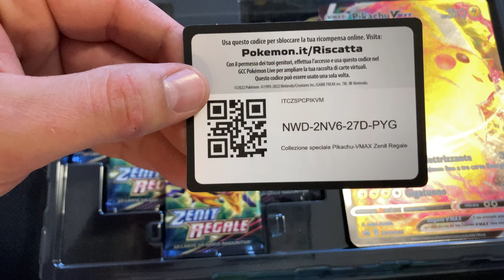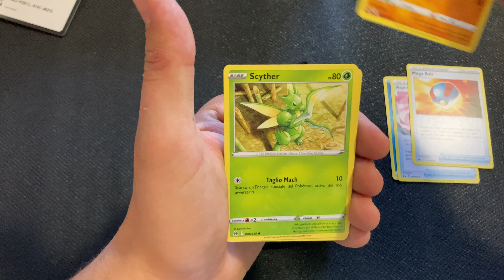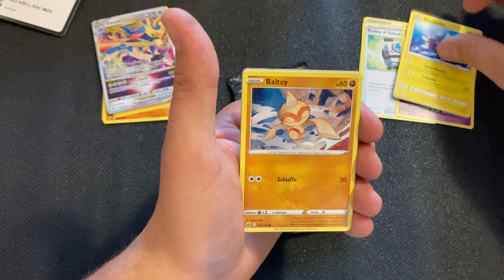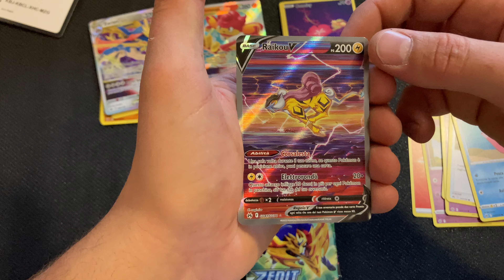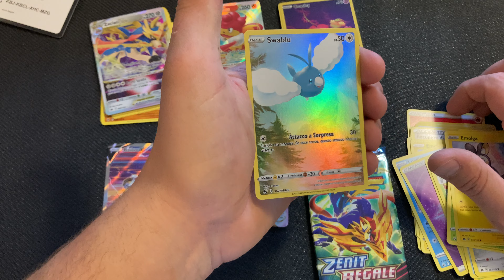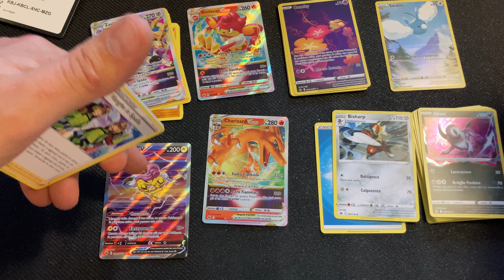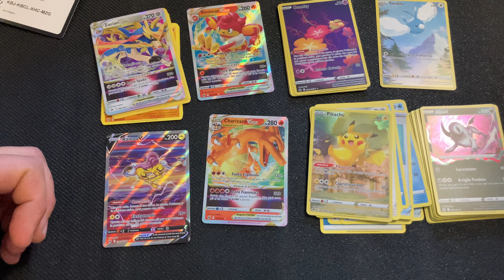Zenit regale collezione speciale pikachu vmax. Pull assurdo 🔥